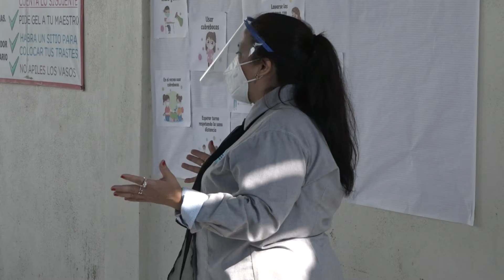REGRESO CLASES FT